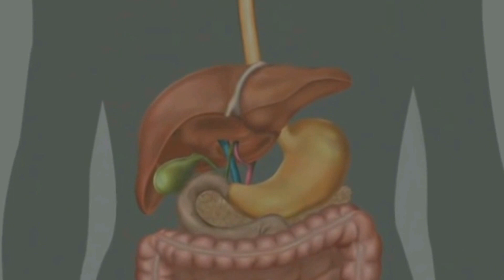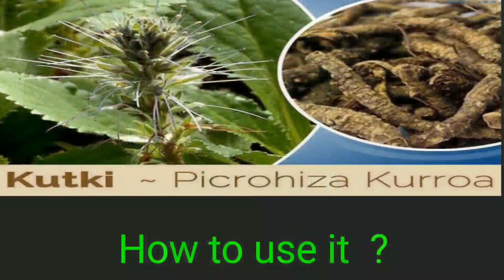Detox your liver just in 7 days | Detoxification Of Liver | Ayurvedic Treatment For Liver Detox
ayurvedic treatment for liver detox

In this video we are explaining you
How to detox your liver just in 7 days.
There are lotz of method of  Liver detox in hindi, Detox your liver just in 7 days.
We tell you about single ayurvedic herb to detox your liver. Liver cleanse Drink
How to cleanse your liver in hindi

So do watch the video till end.